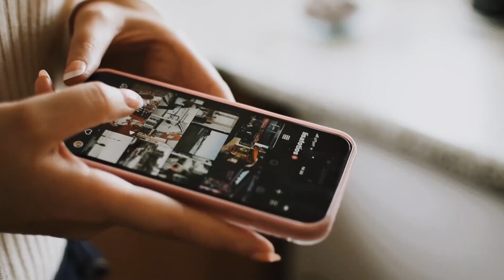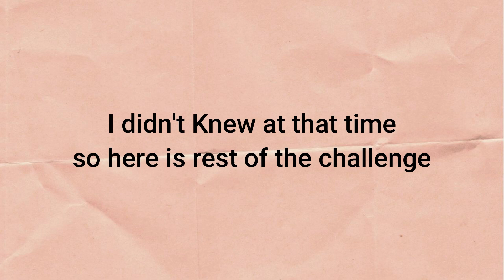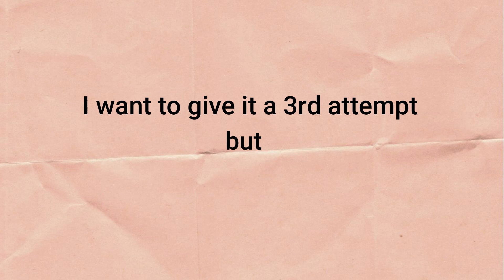STUDY FOR 3 HOURS CHALLEGE ACCEPTED BY @TharunSpeaks | STUDY BYTES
Hey everyone I accepted the challenge of Tarun Sir given on his one of the youtube videos which was STUDY FOR 3 HOURS CHALLEGE . You all can also attempt the challenge by the given link.

Hii everyone!!
My name is Ravleen Kaur and this is my study vlog channel. I am a JEE 2022 aspirant and in this video I have shown a small part of my JEE journey A day in life of JEE 2022 aspirant . Hope you guys enjoyed if and for more such videos subscribe to the channel and turn on the bell icon so that we get notify when there is a new study vlog.

Thank you for visiting description
Bye!!